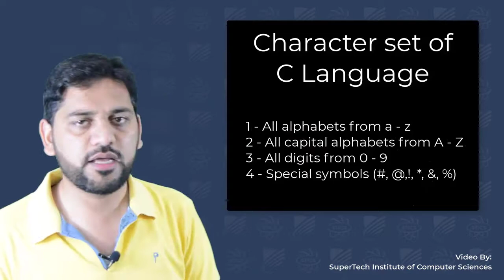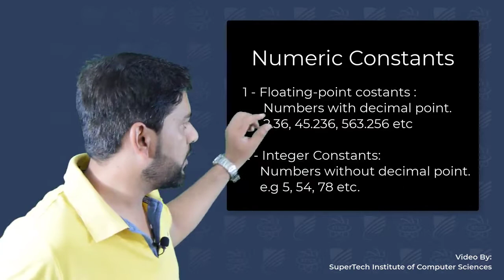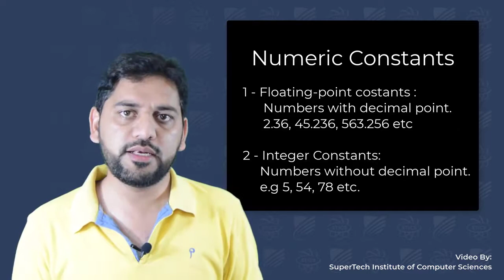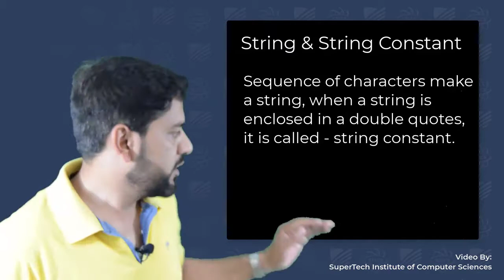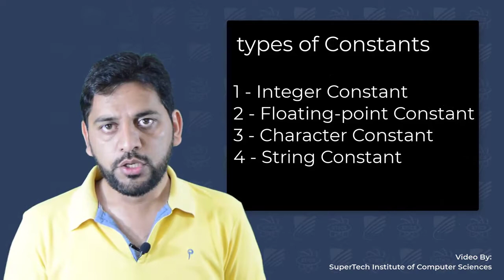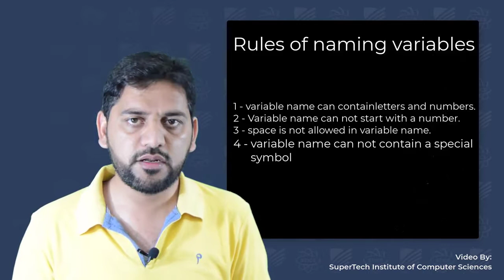Constants, variables and their types in C language URDU/HINDI (3)